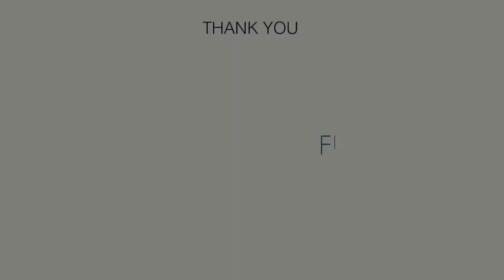Mittal High Mont- Hinjewadi Pune By Mittal Brothers | Apartment Walkthrough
▶️For Free Site Visit: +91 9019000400

Hinjewadi Is Located Towards The West Of Pune And Is 21 Kilometres From The Railway Station. Over A Period Of Time, It Has Developed Into One Of The Biggest Industrial Areas Of Pune, Transforming From A Sleepy Village To A Bustling Neighbourhood. Hinjewadi Is Also Home To Historical Attractions Such As Shaniwar Wada, Vishrambaug Wada And Aga Khan Palace. The Pride Of Hinjewadi Is Its State Of The Art 500-Acre Rajiv Gandhi Infotech Park Which Hosts A Cluster Of IT/ITES And BPO Units. It Houses Some Of India's Largest IT Conglomerates Like Wipro, Tech Mahindra, TCS, Infosys, IBM And Cognizant. Hinjewadi Is Being Developed In Multiple Phases. Phase 1, 2 And 3 Are Completed And Further Development Has Been Planned From Phase 4 Onwards. Due To Rapid Development In The Area, Hinjewadi Faces Heavy Traffic Congestion During Peak Hours. To Avoid Traffic Jams, Hmvs Are Not Allowed To Enter The Area From 8.30 To 11.30 AM Every Day.

1)Highmont Pune,
2)High Mont Hinjewadi Phase 2,
3)High Mont Hinjewadi Pune,
4)High Mont Review,
5)High Mont Hinjewadi Review,
6)High Mont Hinjewadi,
7)Mittal Brothers High Mont,
8)Highmont Pune Hinjewadi